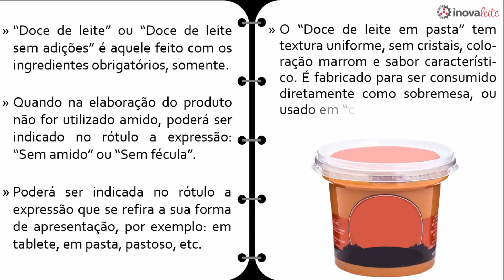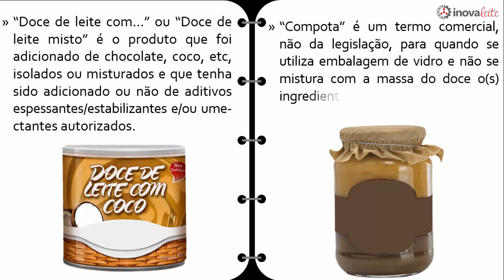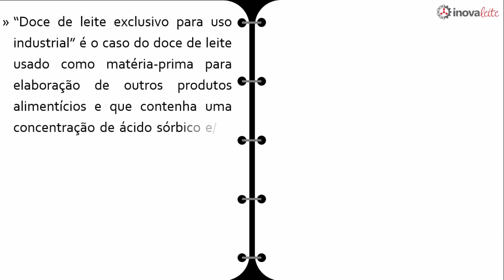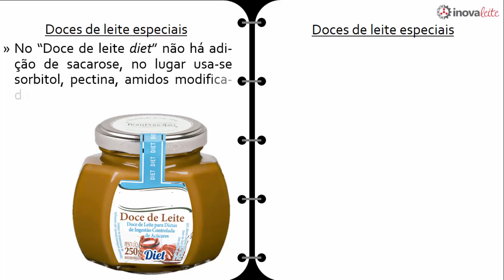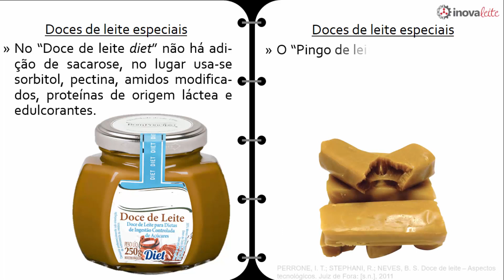Rotulagem e apresentação de doce de leite - Ciência on the go...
Mostramos no vídeo quais são os tipos de apresentação de doce de leite e como deve ser a rotulagem destes.